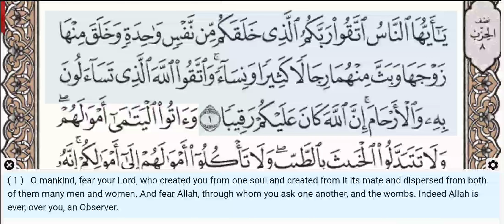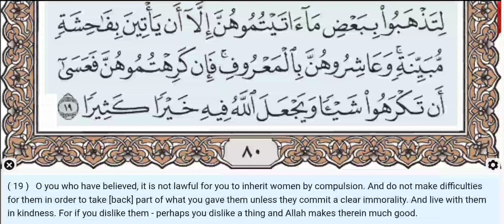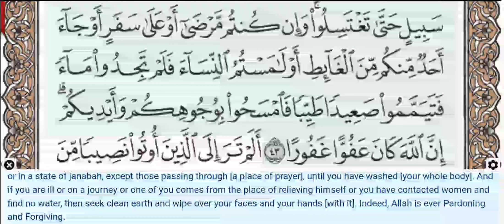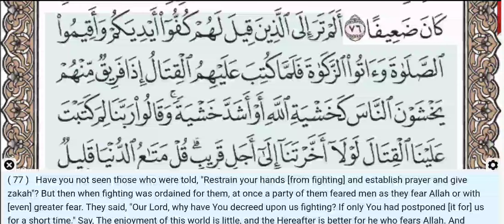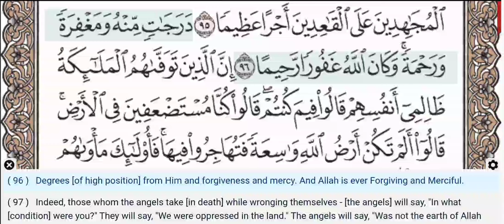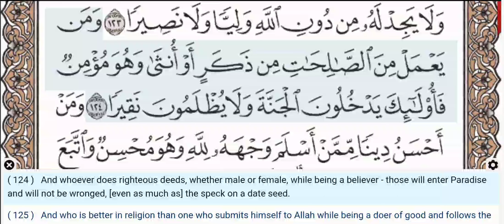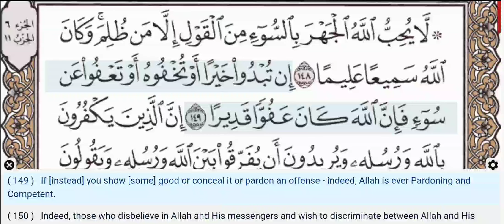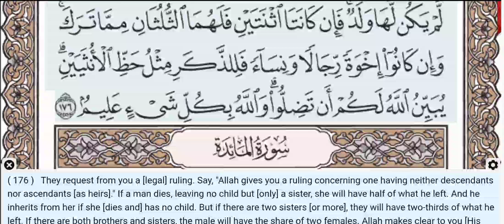04 - Surah An Nisa - Khalil Al Hussary - Quran Recitation with Arabic Text